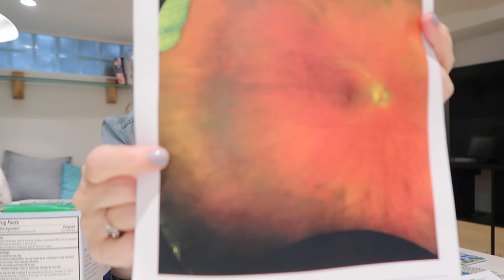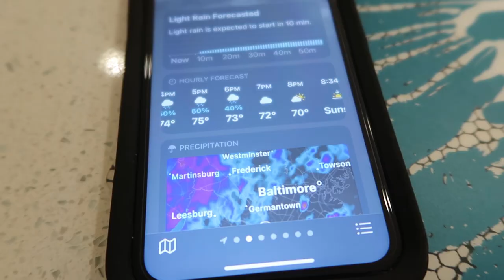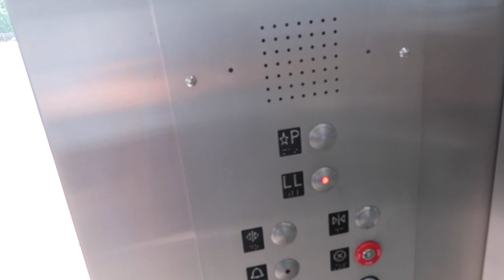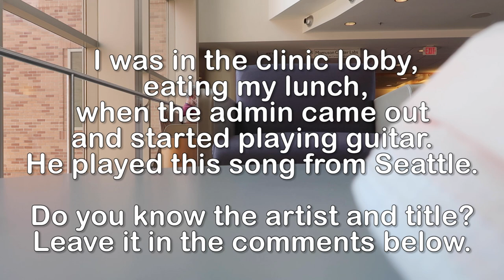Do I Need Kidney Cancer Surgery?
In which I fly to the National Institutes of Health where I am in 5 studies for Von Hippel Lindau disease. Has the miracle drug, Welireg, been working? How are my eyes, ears, and brain and spine?